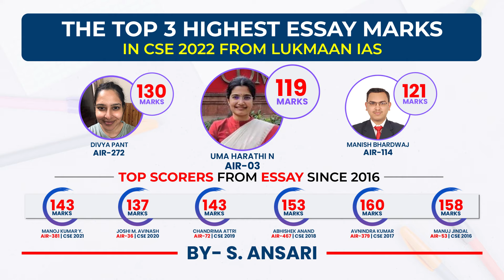Essay Test Series for CSE 2024 - 25 | Admission Open | Register Now | Lukmaan IAS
Lukmaan IAS is one of the Leading Institutes for UPSC CSE preparation. One of the unique curriculums of this prestigious institute is the Essay Test Series. The institute specializes in analyzing the changing pattern of UPSC trends. Since 2013, it is found that UPSC has been focusing more on philosophical-type essays. In 2018, Section B had all four topics based on philosophical type. It was a surprise for students. But in 2019, this surprise became a shock as in Section A, all four topics were not philosophical but rather based on philosophical ethics. Keeping UpToDate as per the UPSC standard questions has been the forte of this institute. The Essay Test Series which comprises seven tests is designed with accurate prediction of UPSC CSE 2024-25.

Lukmaan IAS has successfully guided over 1500 CSE aspirants since 2010 with a success rate of 12 %,  who are now serving in various capacity from CEO Zila Parisad to SP, DM, Commissioner & Deputy Secretary. It is also expected that one day some of them will rise to become secretary, chief secretary, cabinet secretary and national security advisor. Lukmaan IAS is considered the Best IAS Institute in Delhi for IAS led by S Ansari. It is an institute for complete Civil Services Exam Preparation. The institute provides courses like:
1. GS foundation (pre-cum-mains) 2. Public Admin foundation by S. Ansari 3. Sociology optional by Abhijit Niraja Jha 4. GS-II & GS IV by S Ansari 5. Mains test series for GS, essay, ethics, public admin & sociology 6. Takkar Year Long Test Series for GS prelims and mains 7.

Our Foundation Programs:
1. Public Admin Foundation Batch Admission Open
2. Ethics Foundation Batch Admission Open
3. GS Foundation Batch Admission Open
4. GS Paper-II Foundation Batch Admission Open

Our Test Series Programs:
1. GS Mains Test Series
3. Takkar PT MCQs 2024
6. GS Paper-II Test Series
8. Public Admin. Test Series
9. Public Admin. Year Long Test Series
10. Public Admin. Mock Test Series